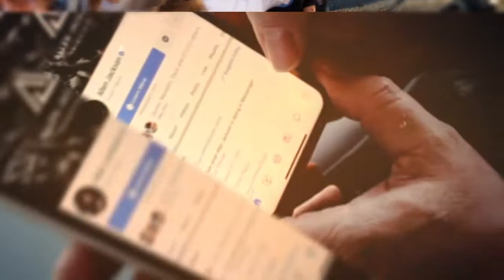СЛУШАЯ ПРОРОКОВ И УЧАСЬ У НИХ. «Предназначение» (2102)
Пастору Аллену Джексону регулярно пишут братья и сестры из Армении, России, ЮАР, Иерусалима. Они собираются вместе, молятся друг за друга, доверяют Богу.

Новое послание служителя связано с этим. Оно касается того, чтобы слушать пророков, учиться у пророков. Вопрос не в том, чтобы знать будущее, но видеть Божий взгляд на то, что происходит на земле. Сейчас очень актуален вопрос: «Доверяете ли вы своему источнику информации?».

Наша стартовая точка – Бог. Мы должны учиться слышать Его, понимать Его Слово и доверять Ему. Он проведет нас через этот год в победе. Мы не должны начинать этот год в страхе. Доставайте свои Библии, делайте заметки. Но, самое главное – открывайте свои сердца. У Бога есть нечто для нас сегодня.